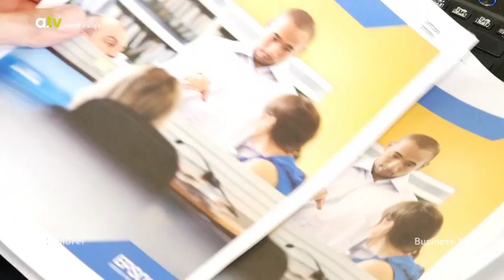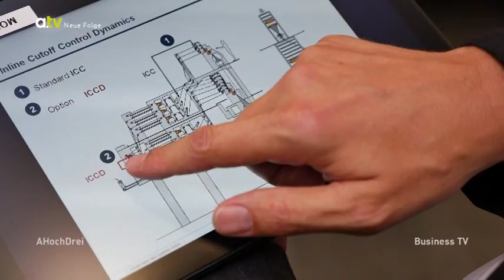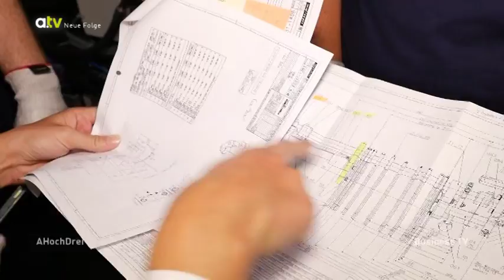Fachkräfte-Porträt manroland web systems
Porträt der Fachkräfte Anna Hienle und Andreas Elchlepp